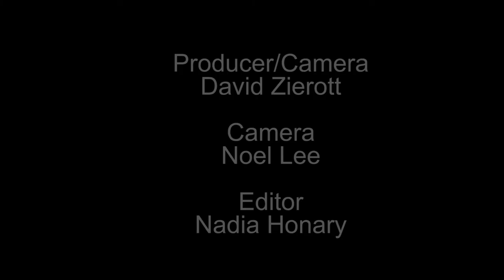George Kahumoku Jr with Da 'Ukulele Boyz - Minneapolis, Minnesota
Cedar Cultural Center - Minneapolis, MN
Slack key guitar master George Kahumoku Jr returns to The Cedar stage for an evening of Hawaiian music. He is supported by regular co-hosts of his long-running Slack Key show on the island of Maui, Da 'Ukulele Boys. First cousins Peter deAquino and Garrett Probst are spirited and talented ukulele players, with killer duet instrumentals, fun vocals and relaxed stage banter. Peter also performs men’s hula. Be transported back to the islands with this seasonal concert favorite!